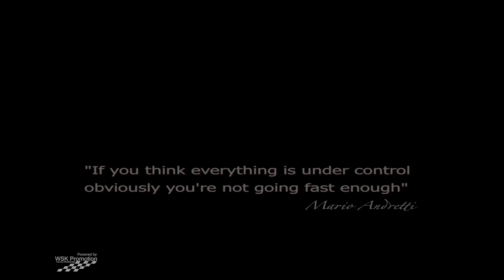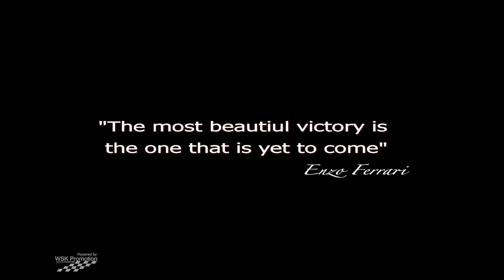WSK season 2013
la vera sostanza del motorsport parte da qui, nel mondo del Kart si formano talenti speranze e carriere, e al termine di una gara, che tu vinca o perda non cambierà molto se ce ne sarà un' altra ad attenderti.